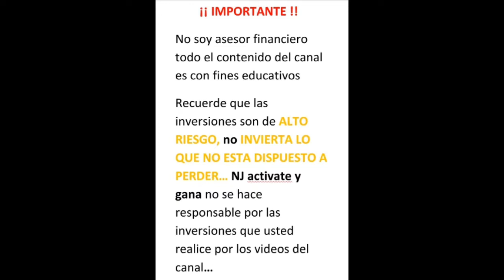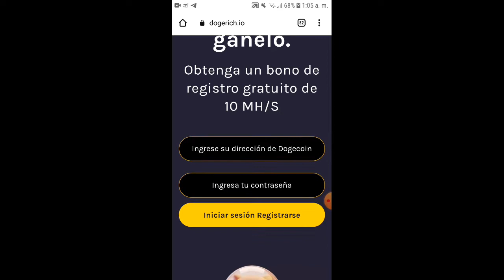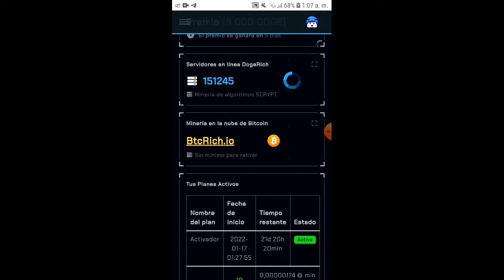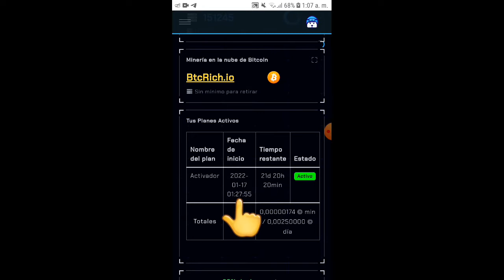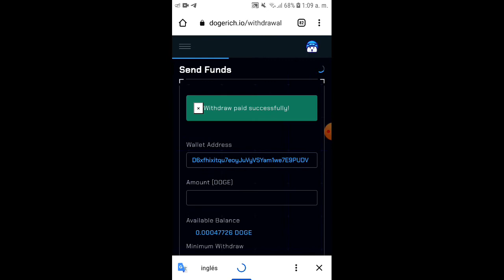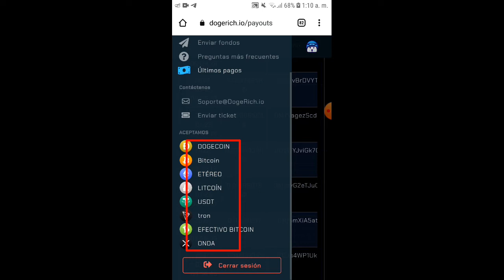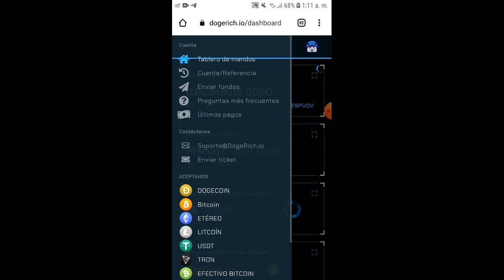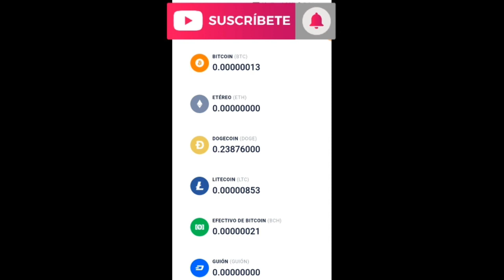MINERIA de DOGECOIN gratis sin referido y sin inversión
⭕Sitio web  para minar DOGE

⭕Crear billetera de  FAUCETPAY